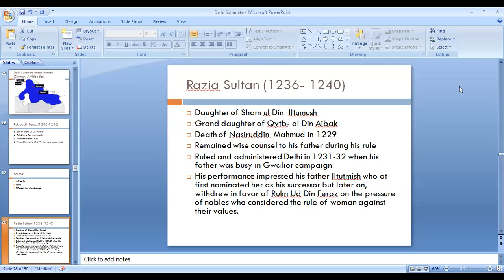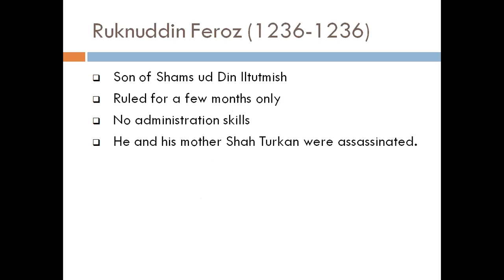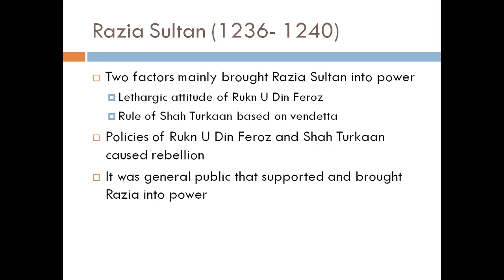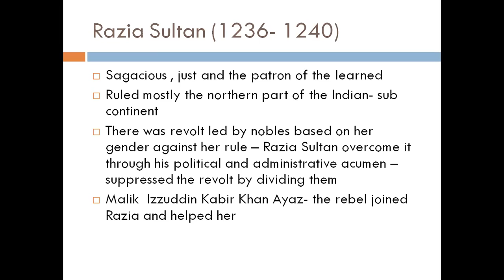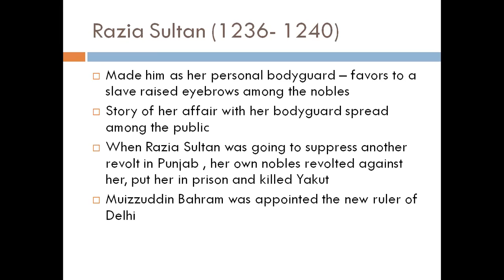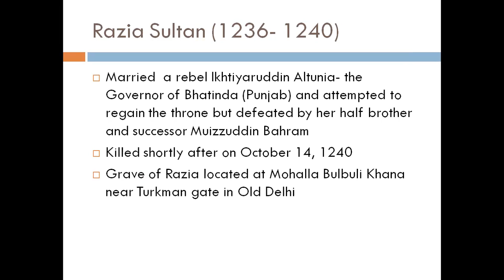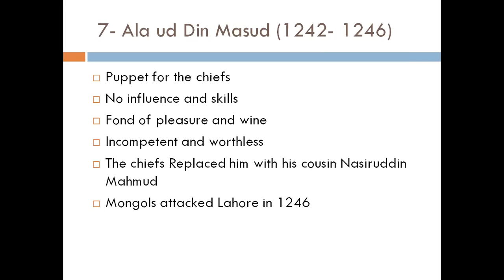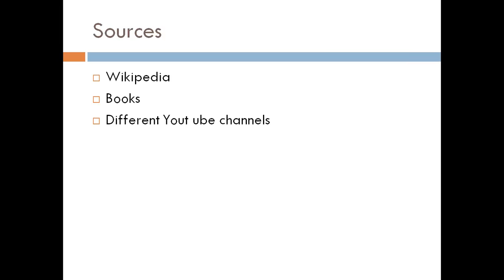Lecture # 47 Razia Sultan (1236-1240).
In this video we will study the rule of Razia Sultan which started from 1236 AD and lasted till 1240 AD. we will also study the roles of Muizz-ud-Din Bahram, Ala-ud-Din Masud and Nasir-ud-Din Mahmud.